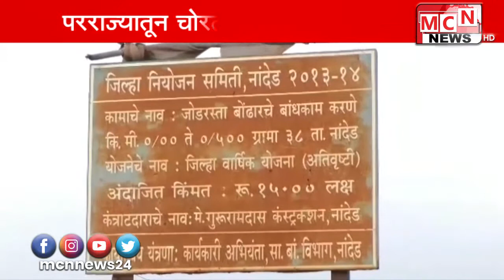नांदेडमध्ये कोरोनाचे रुग्ण दिवसेंदिवस वाढतच चालले आहेत मात्र तरीही परराज्यातील मजुरांच्या हाथाने मो